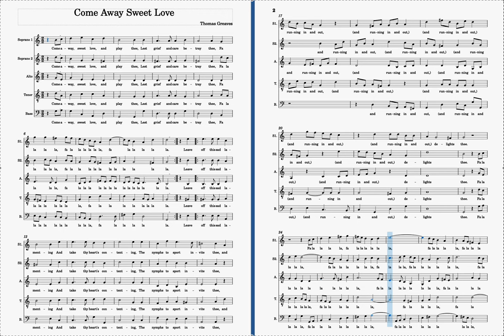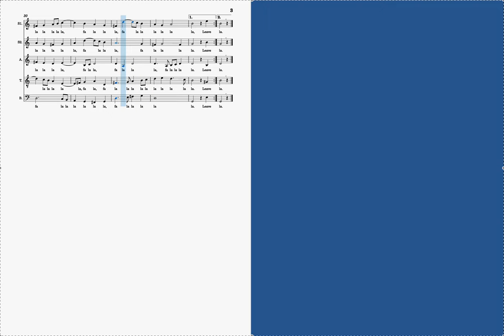Come away sweet love S2